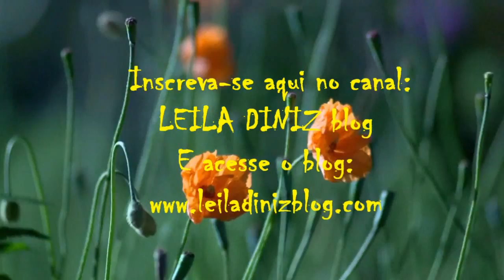Retrospectiva looks do dia #7 | por LEILA DINIZ blog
→ Publico diariamente meus looks lá no blog, aqui em vídeo um pouquinho do que aparece por lá em detalhes.

→ Meu nome é Leila Diniz, advogada por profissão desde 1999. Blogueira por paixão desde 2008. Assisense de coração desde 1980 (Assis - SP) e agora Youtuber em busca de novos desafios, gravando vídeos todas as semanas. Neste canal publico assuntos do universo feminino de uma mulher possível, da vida real, com bolso real e que dá valor a cada real conquistado com fruto de seu suor. Que trabalha fora e dentro de casa, faz supermercado, tem tpm, looks com marcas acessíveis como Hering, Moleca, Pernambucanas, Torra Torra, C&A, além de outras dicas como culinária, vida saudável, mensagens de fé, emagrecimento, vlogs e mais!
→ SE QUISER me enviar algo:
Leila Diniz
Caixa Postal 65
Assis – SP
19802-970